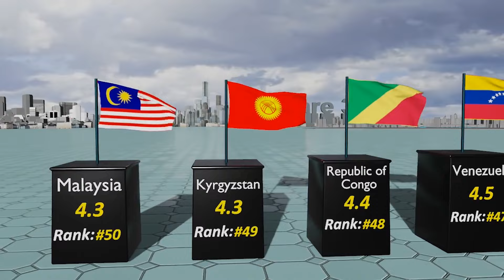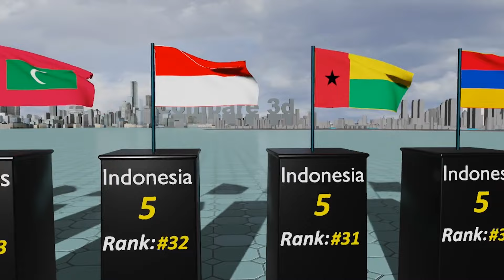The Fastest Growing Economies In 2024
Which countries will see the most economic growth in 2024?
To answer this question, we’ve visualized GDP growth forecasts from the IMF’s October 2023 World Economic Outlook. Unsurprisingly, many of these countries are located in Asia and Sub-Saharan Africa—two of the world’s fastest growing regions.
Your engagement is valued and makes a significant impact!🙏
You give me the idea for the next video